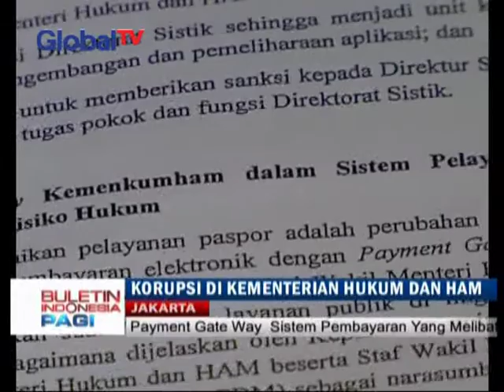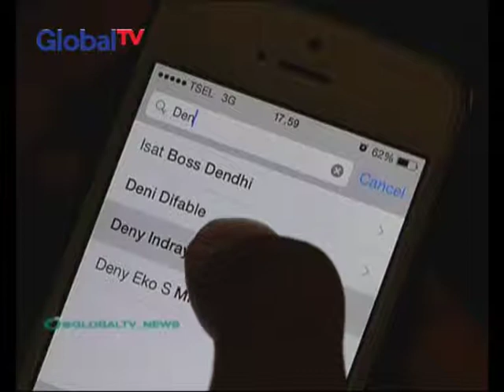20150305 MT BIP DENY BERLINDUNG